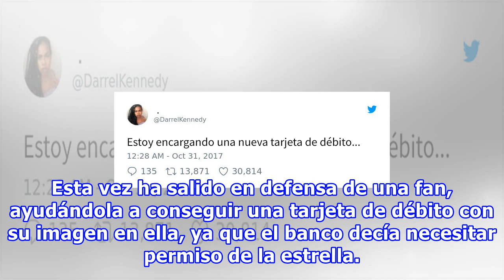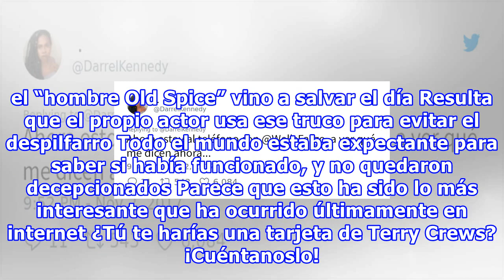Banco nego tarjeta con imagen de terry crews pero chica...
Si pasas tiempo en internet, seguro que conoces al actor y ex-jugador de fútbol americano Terry Crews, que es como un héroe para todos. Esta vez ha salido en defensa de una fan, ayudándola a conseguir una tarjeta de débito con su imagen en ella, ya que el banco decía necesitar permiso de la estrella...
Fuente: taringa